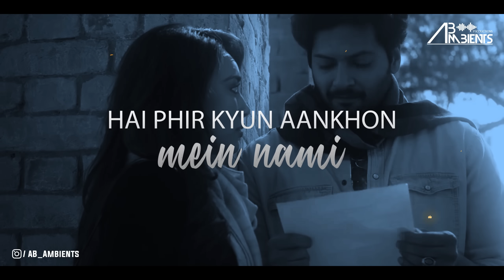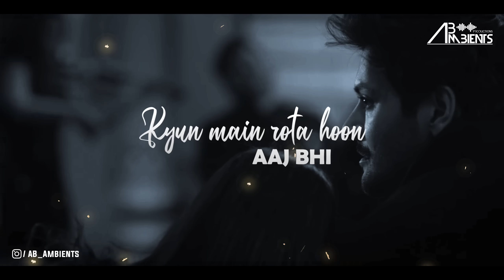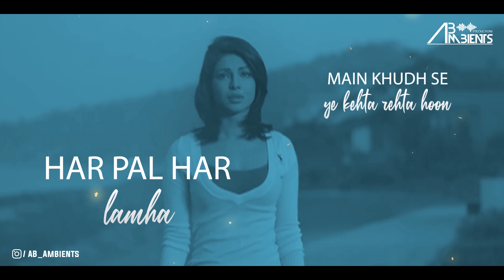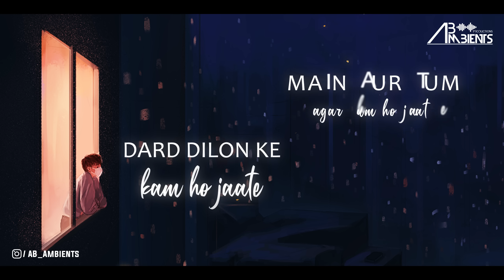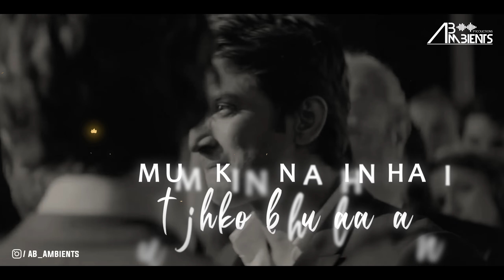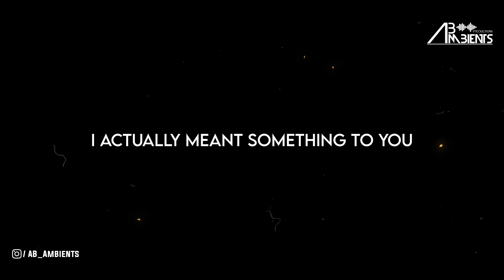Heart Broken Chillout Mashup 2021 | AB Ambients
Presenting - Heart Broken Chillout Mashup 2021 | AB Ambients | Broken Memories of love

Credits-
Song - Heart Broken Chillout Mashup 2021
Mix & Master - Bharat Agrawal (AB Ambients)